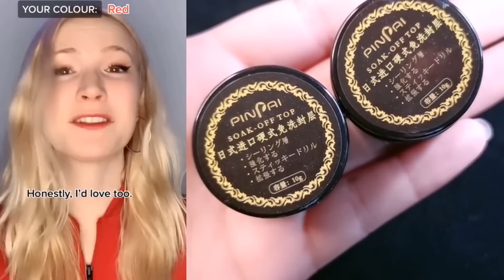🌈 NAIL ART STORYTIME TIKTOK ✨ Regal Nails @Brianna Guidryy || POVs Tiktok Compilations 2023 #8